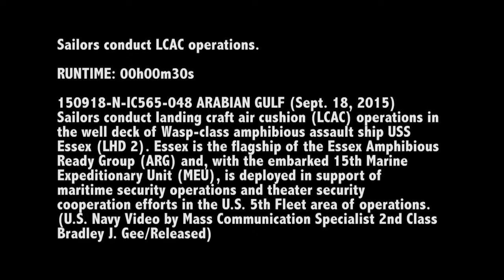Sailors Conduct LCAC Operations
Sailors conduct landing craft air cushion (LCAC) operations in the well deck of Wasp-class amphibious assault ship USS Essex (LHD 2). Essex is the flagship of the Essex Amphibious Ready Group (ARG) and with the embarked 15th Marine Expeditionary Unit (MEU), is deployed in support of maritime security operations and theater security cooperation efforts in the U.S. 5th Fleet are of operations. Produced by PO2 Bradley J. Gee.